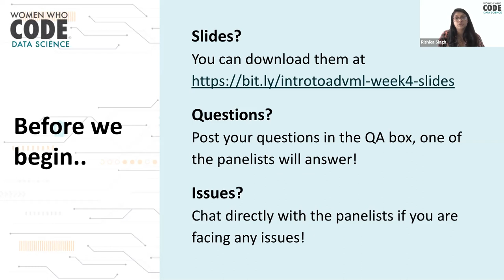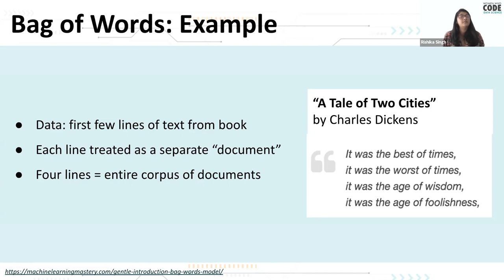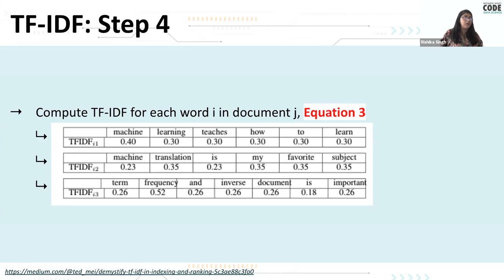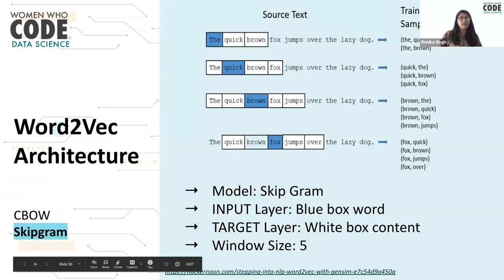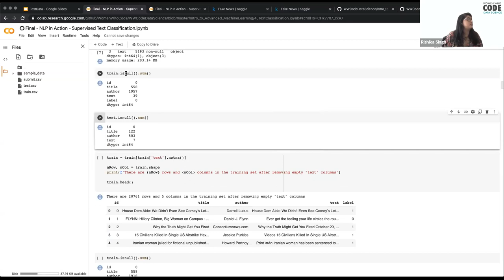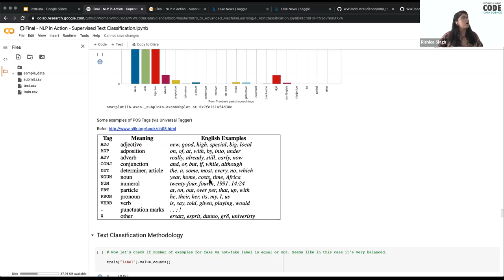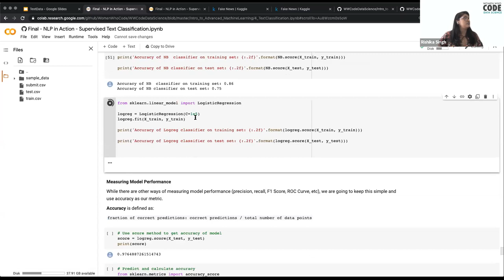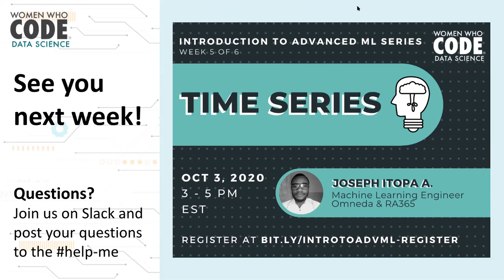Working with Text Data: Introduction to Advanced Machine Learning (4)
Presented by WWCode Data Science
👩‍💻 Speaker: Rishika Singh
✅ Topics: Text Data, Unstructured Data, Preprocessing, Text Vectorization Techniques

It has become quite common these days to hear people refer to modern machine learning systems as “black boxes” - data goes in, decisions come out, but the processes between input and output are disconnected. This 6-part technical series introduces some advanced machine learning concepts which encapsulate unsupervised machine learning problems and techniques with unstructured data like text and sequential datasets, focussing on understanding the math behind an algorithm and implementing it in Python.

In this session, Rishika Singh will introduce us to working with unstructured text data, text vectorization techniques and show us how to implement a supervised text classification model in Python on real time datasets!

🔗 Links to all our FREE events (and registration) and social media can be found